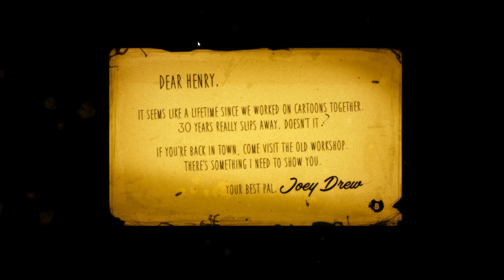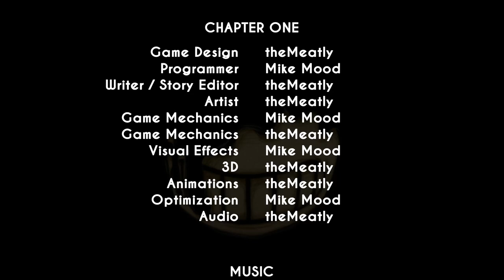АЛЬФА ВЕРСИЯ БЕНДИ И ЧЕРНИЛЬНАЯ МАШИНА (ПЕРЕЗАПИСЬ)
На канале я снимаю разнообразный контент по играм и не только. Длинные видео, короткие видео, прямые трансляции ждут вас и ваших просмотров.
  Мобильное устройство: Tecno pova 5
иногда снимаю с ПК.
  Монтирую чаще через Cap Cut, KineMaster реже.
  Живу в России в Республике Татарстан в городе Казань. По национальности я татар.